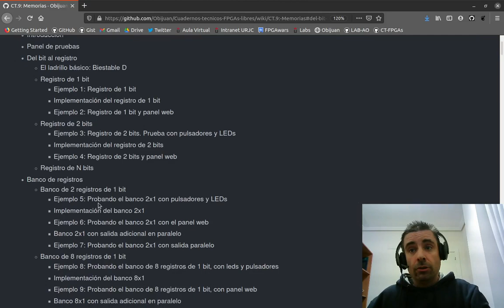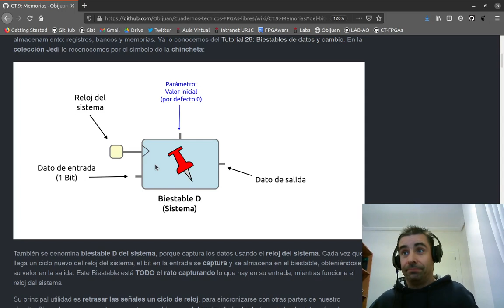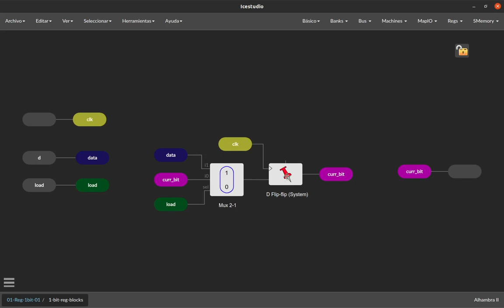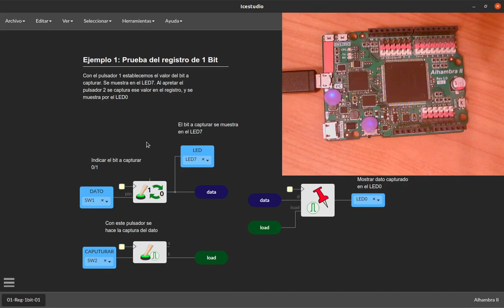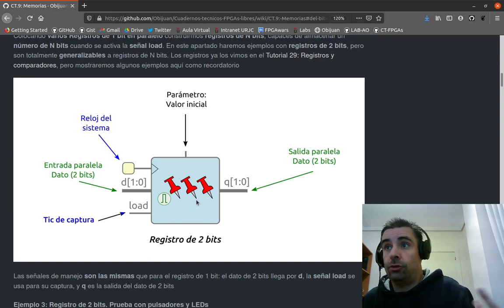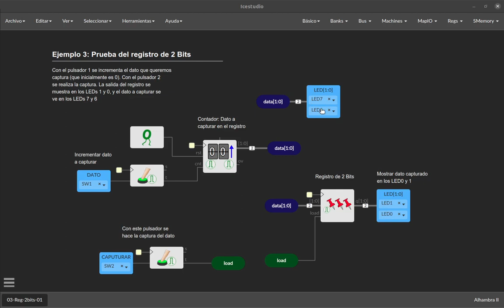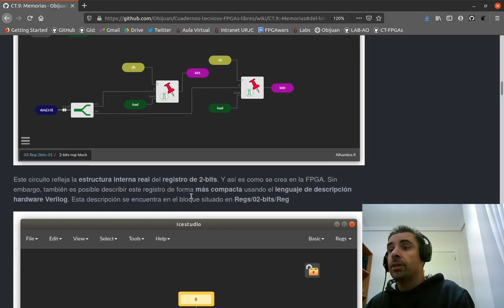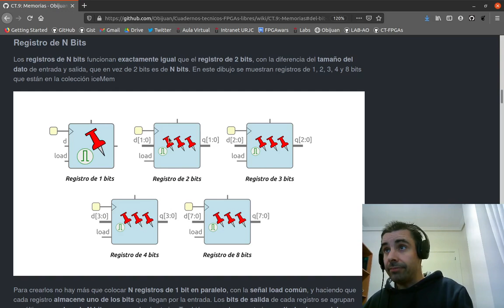Capítulo 39: FPGAs: Memorias I. Del biestable al Registro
Cuaderno técnico 9: Memorias. Parte I: Del biestable D al registro
Vídeoblog del 03-Nov-2020